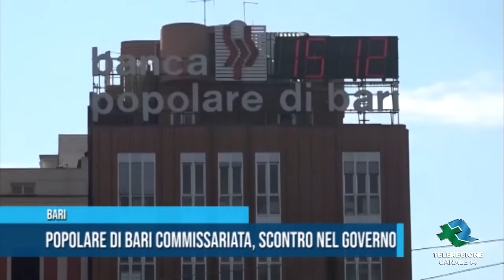BARI Popolare di Bari commissariata, scontro nel Governo